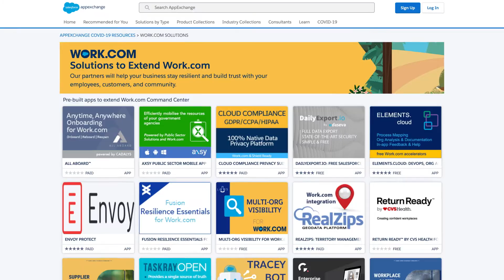FY22 Partnerforce Kickoff Opening Video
We're kicking off FY22 as partnerforce, extending what's possible for our customers and communities.